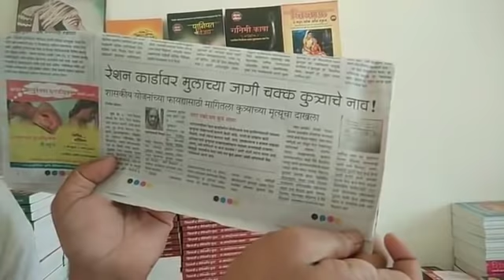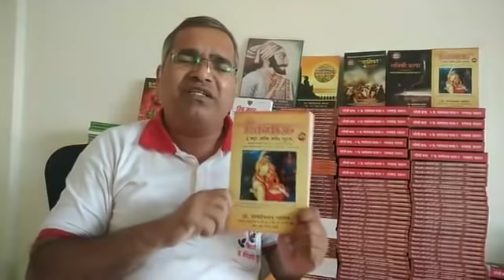हे काय चाललंय काय ? आता तरी जागे व्हा, बदल घडवा - MARATHI motivational video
आमचे नवीन पुस्तक - Rich Mother Rich Son

Business Highway Seminar at Thane (Mumbai)
रु५०० तिकीट असलेला नामदेवराव जाधव यांचा Business Highway हा उपक्रम अगदी मोफत  १० सप्टेंबर २०१८ रोजी संध्याकाळी ७ वाजता.
राम गणेश गडकरी रंगायतन, ठाणे (ठाणे, मुंबईकर व नवी मुंबईकरांनी अवश्य लाभ घ्यावा)

प्रवेश मोफत असला तरी नाव नोंदणी आवश्यक आहे
अधिक माहिती साठी : 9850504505, 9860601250, 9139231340, 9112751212, 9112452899

Jijau The Mother of All Guru

Sambhaji Maharaj (14 May 1657 – 11 March 1689) was the second ruler of the Maratha kingdom. He was the eldest son of Shivaji Maharaj, the founder of the Maratha Empire and his first wife Saibai. He was successor of the realm after his father's death, and ruled it for nine years. Sambhaji Maharaj's rule was largely shaped by the ongoing wars between the Maratha kingdom and Mughal Empire as well as other neighbouring powers such as the Siddis, Mysore and the Portuguese in Goa. In 1689, Sambhaji maharaj was captured, tortured and executed by the Mughals, and succeeded by his brother Rajaram Maharaj I.
हवे असलेले पुस्तक विकत घेण्यासाठी लिंक वर क्लिक करा.

• Shivaji The Managemant Guru (Marathi)

• Udyojak Shivaji Maharaj (Marathi)

• Karodpati (Marathi)

• Ek Sanyashi (Marathi)

• Shivaji Maharajanche Arthashastra (Marathi)

• Shivaji The Management Guru (English)

• Chatrapati Shivaji Maharaj (English)

Channel is managed by Jallosh Media Works, 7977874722